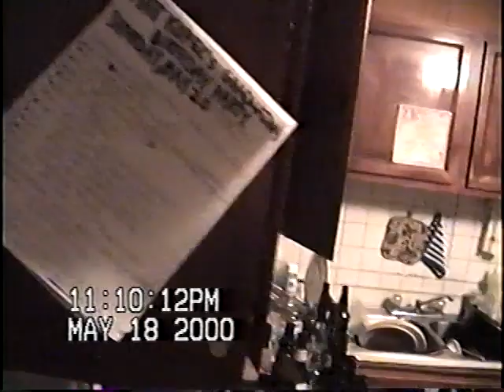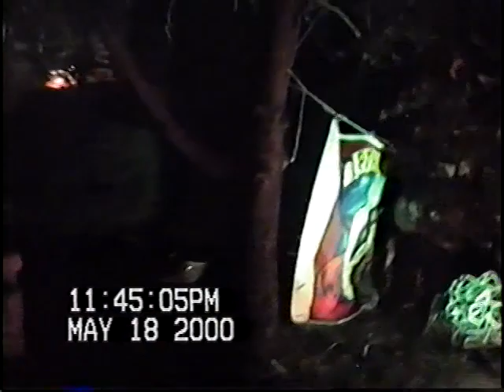The Music Tapes Travel House and Fielding Capsule Tour 5.18.2000, St. Mary's College of Maryland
Included in the liner notes of the Music Tapes' first album, First Imaginary Symphony for Nomad,  was the address of bandleader Julian Koster's grandmother, with the beguiling invitation to write her a letter to invite a  Music Tapes 'House Capsule' to appear in your yard or home. As a junior in college in 1999, I wrote to the grandmother's address in Hyde Park, NY and invited the Music Tapes to come and play at our isolated liberal arts school- St. Mary's College of MD. About six months later, on the night of my 21st birthday, St. Mary's City was visited by Julian Koster, Robbie Cucchiaro, Eric Harris and a mysterious man named Kenny in a gorilla suite- the 8-Track Gorilla.

This first 80 minutes of this video is the Music Tapes concert; the remaining 40 minutes is the rest of the party and the absurd, bewitching and energizing performance/dance party brought by the 8-Track Gorilla. It was a magical night.

The quality of this recording and camerawork is not great, as it was converted from a VHS tape. The recording capture some of the goofy, carefree spirit of a drunken art rock party in the woods. There is no shortage of drunken idiocy as well. But Julian, Robbie, Eric and Kenny brought the Elephany 6 magic to woods in Southern Maryland that night...